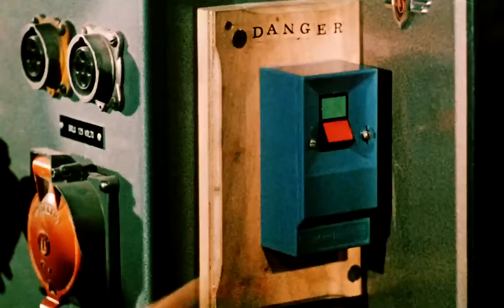Undercover Pursuit | English Full Movie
In the backdrop of a global drug trade, a team of undercover agents embarks on a perilous mission to disrupt an elaborate narcotics network. Their pursuit takes them across continents as they uncover the web of corruption that feeds this illegal enterprise. With danger lurking at every turn and the stakes higher than ever, the clock ticks as they race against time to dismantle the intricate syndicate. Join them on a gripping journey through intrigue, deception, and the battle against a criminal empire that spans the globe.